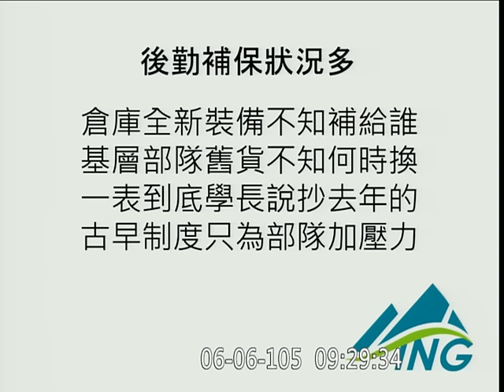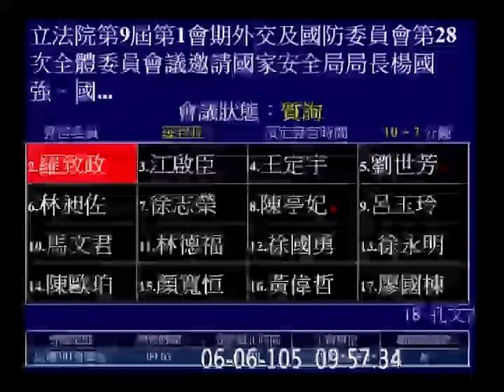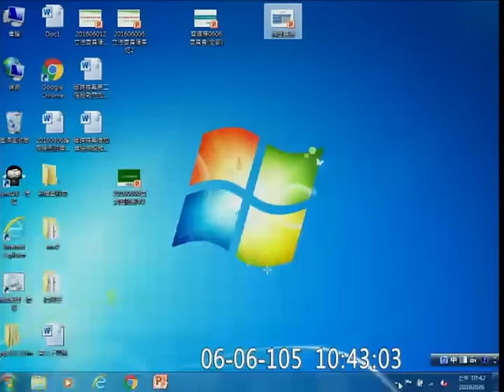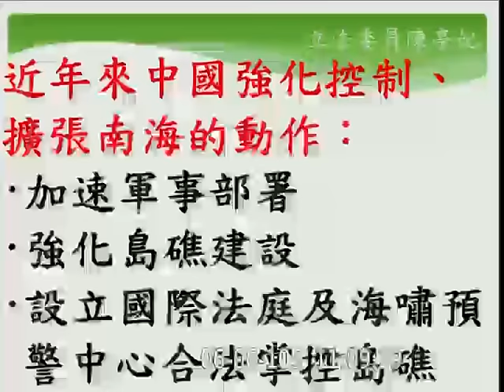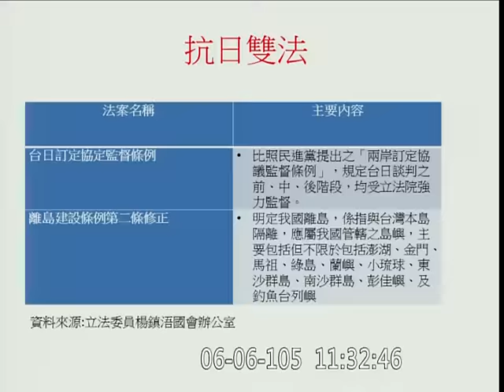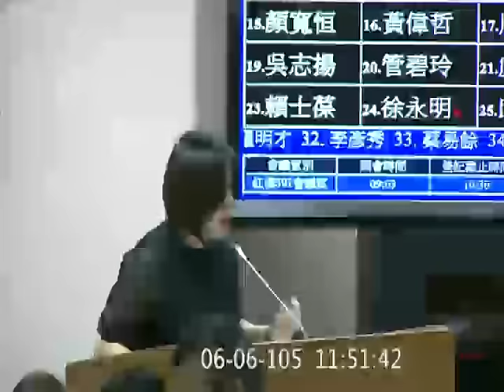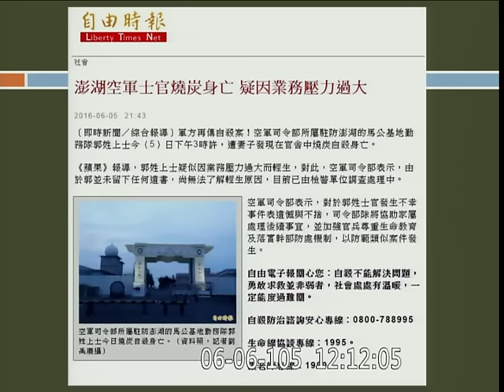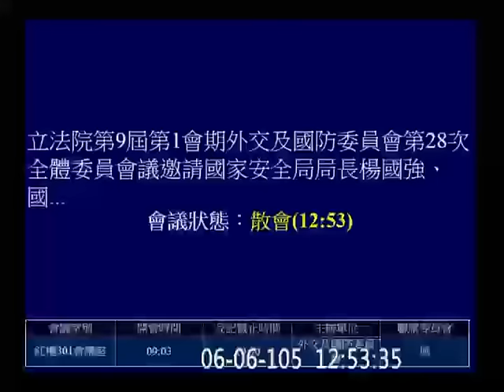20160606 「近期東亞區域情勢對我國家安全之衝擊與因應」林昶佐 王定宇 羅致政 蔡適應 劉世芳 外交國防 【立法院演哪齣？】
邀請國家安全局局長楊國強、國防部部長馮世寬、外交部次長、行政院大陸委員會副主任委員報告「近期東亞區域情勢對我國家安全之衝擊與因應」，並備質詢。